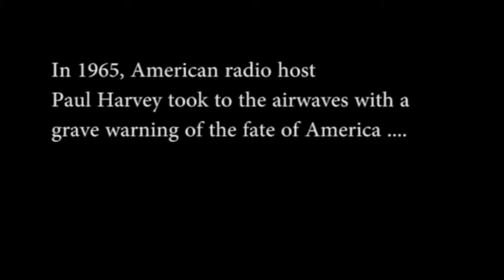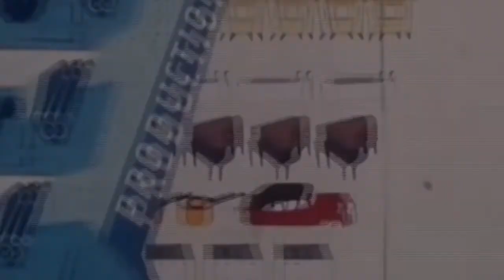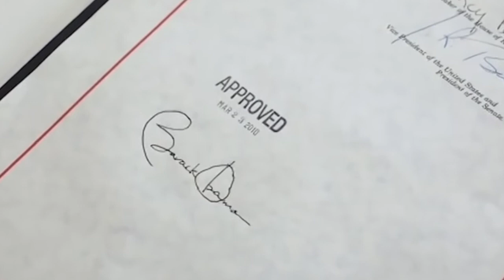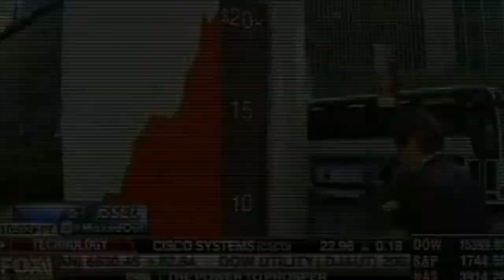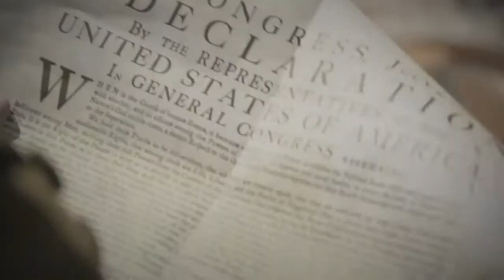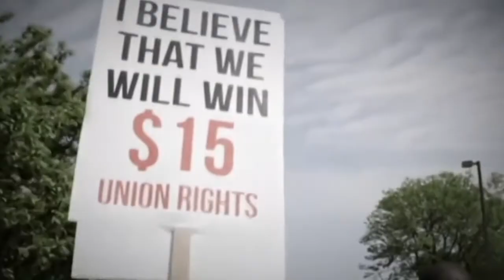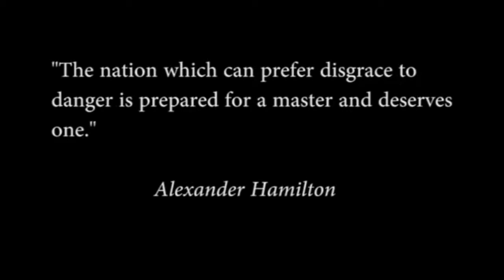We Were Warned: "Freedom to Chains"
In 1965, the great American radio host, Paul Harvey gave a chilling warning to the American people about the fate of our nation. This video shows the parallels between the warning that Harvey gave over 50 years ago and today with the Socialist influences we see in our government and society.